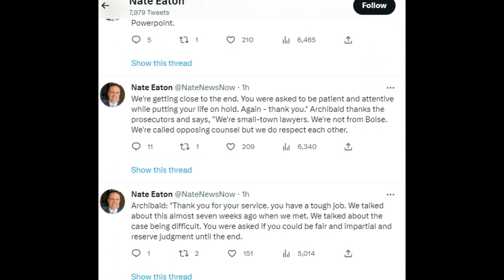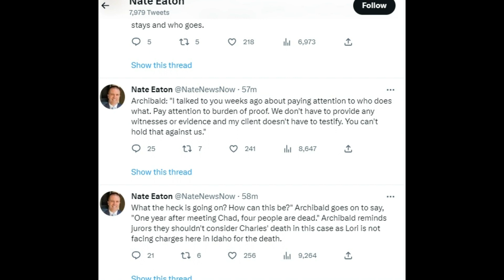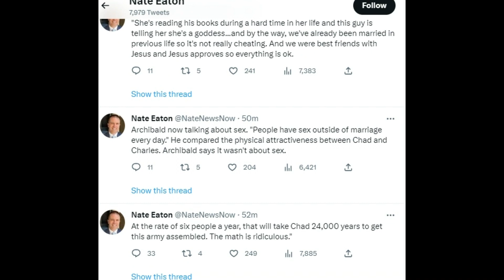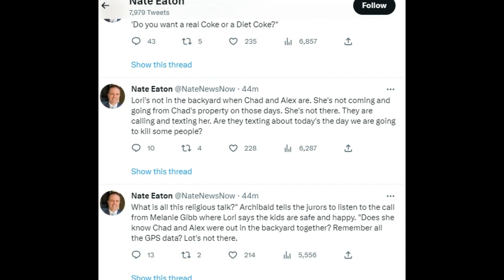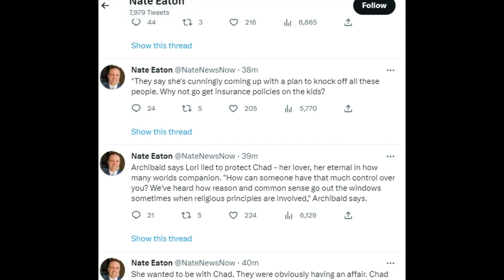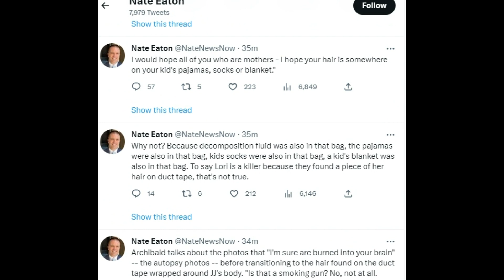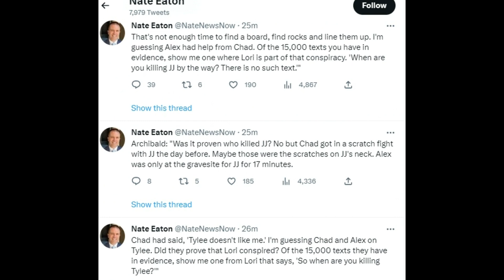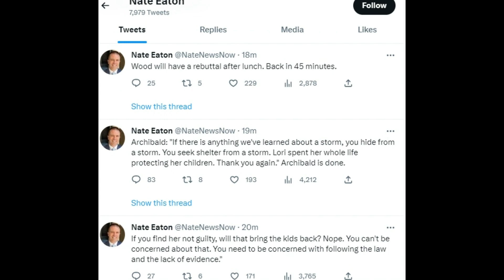Defense closing statements - Lori Vallow Daybell Trial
Updates in Lori Vallow Daybell trial